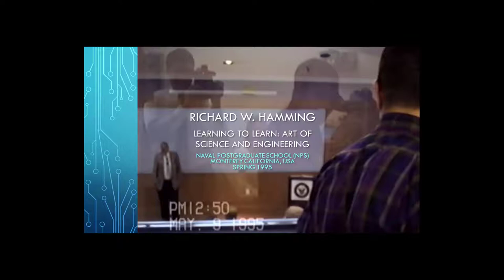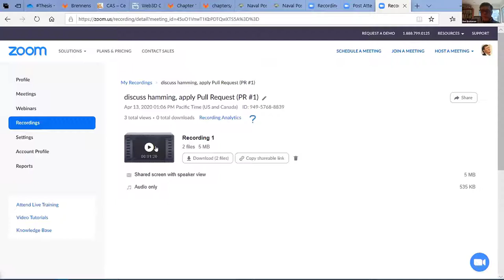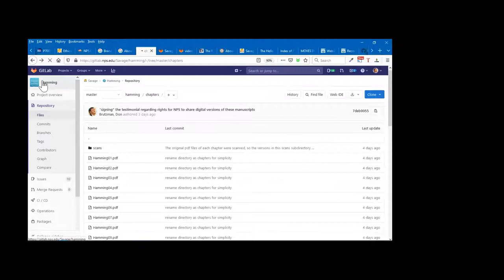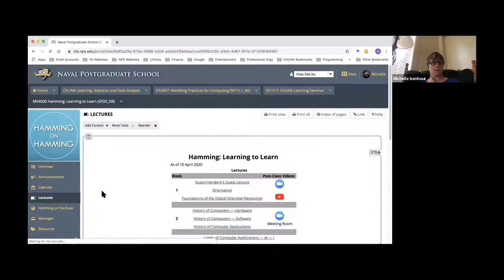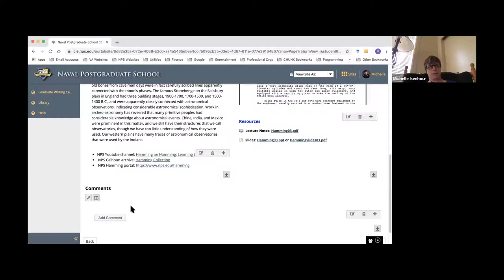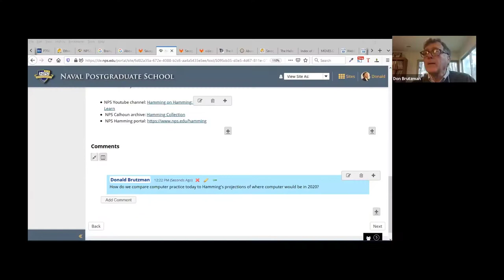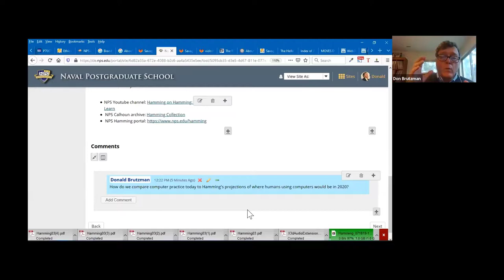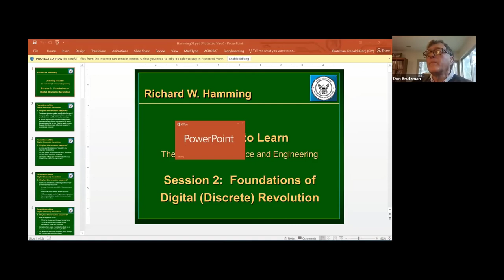Hamming 2020 Course: Shift to Remote Learning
Course discussion on portal production 14 April 2020, keeping with tradition started in 1995 and throughout this course of focusing on how to deploy Hamming's concepts widely across the Internet and World Wide Web.  We begin this next round of work amidst an unexpected shift to remote learning amidst emerging "shelter in place" requirements to defend against COVID pandemic.